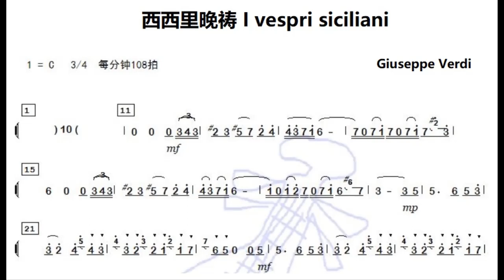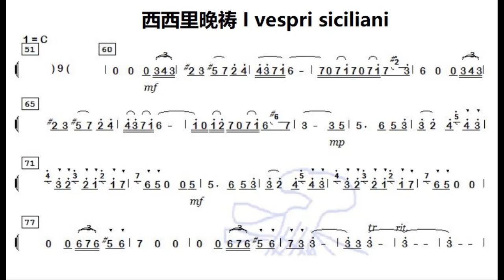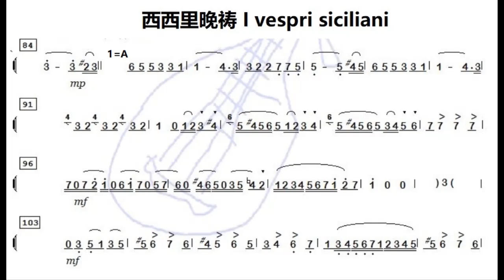西西里晚祷 I vespri siciliani C调伴奏 - instrumental in C